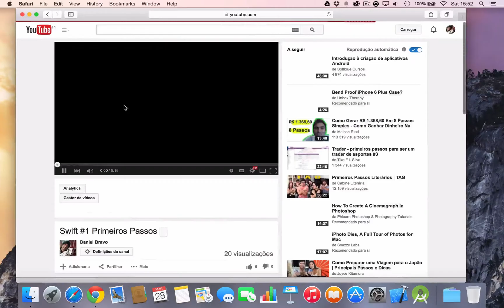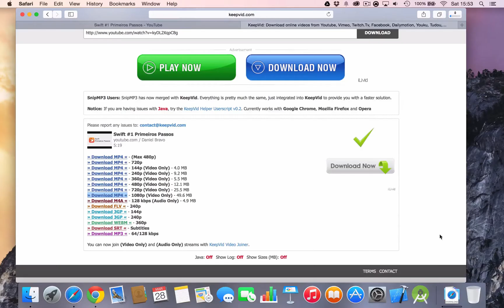Download de Vídeos do Youtube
Tutoriais de Design e Programação em Português